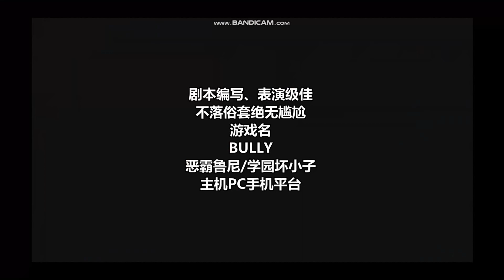【恶霸鲁尼】哈利波特暴力版